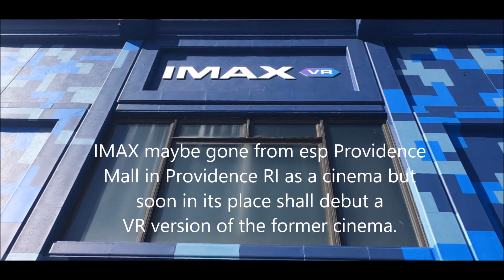South Park: Season 21; IMAX VR; Gotham; Wonder Woman 2